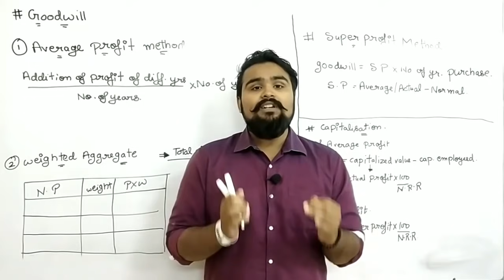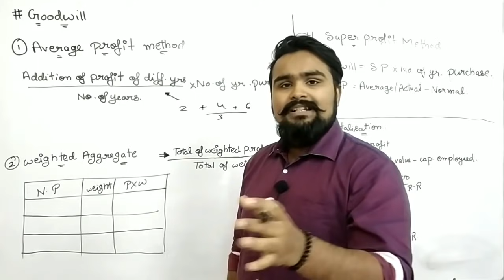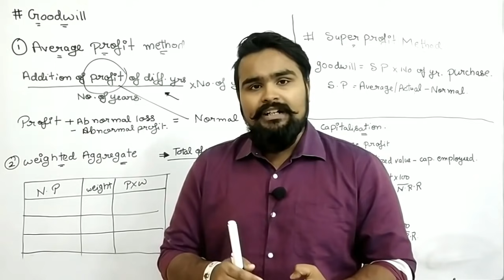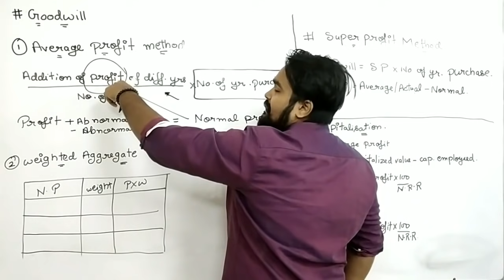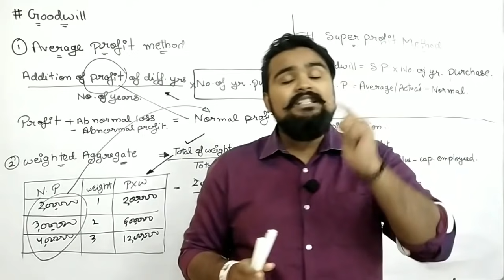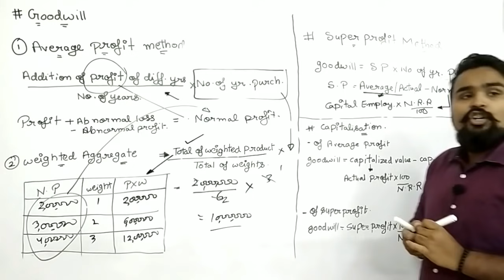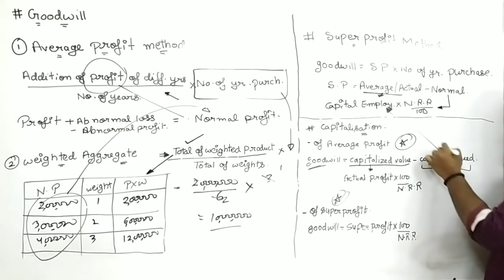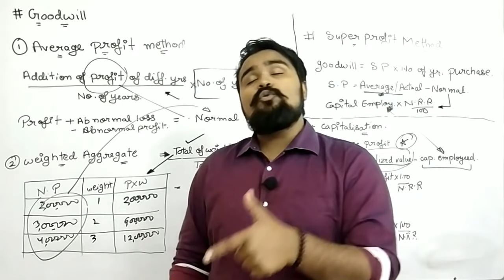Goodwill class 12 accounts One Shot | All formulas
goodwill class 12 accounts
goodwill nature and valuation chapter 3 class 12th
goodwill class 12 one shot revision
accounts adda